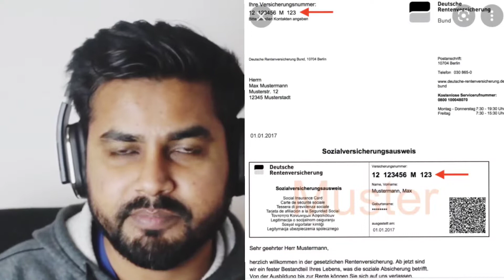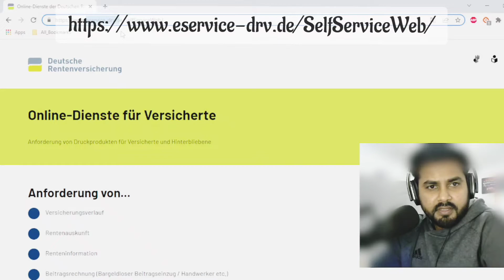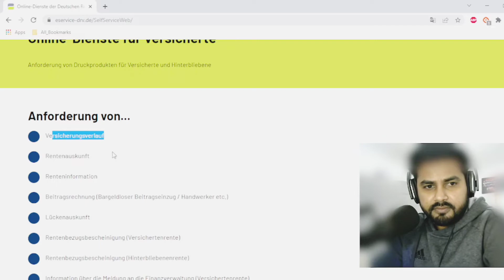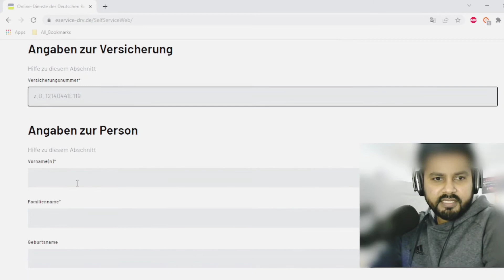How to get Pension Information in Germany | Rentenversicherungsverlauf | Rentenbescheid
In this video, I have talked about two ways to get Pension Information in Germany |

You may need this Rentenversicherungsverlauf to apply for permanent residency or citizenship in Germany. Sometimes they call it Rentenbescheid too.

Do you have any question about the following topics? Do you want to get suggestion or simply discuss one of the following topics?
• Electricity/Gas contract in Germany
• DSL/Cable Internet contract in Germany
• Stock market investment in Germany
• Crypto investment in Germany
• Bank account in Germany
• Credit cards in Germany
• Insurances in Germany
• Getting cashback in Germany
• Buy and register a car in Germany
• and so on.